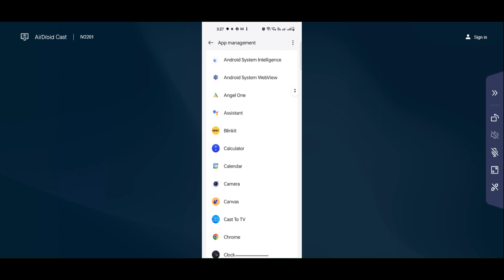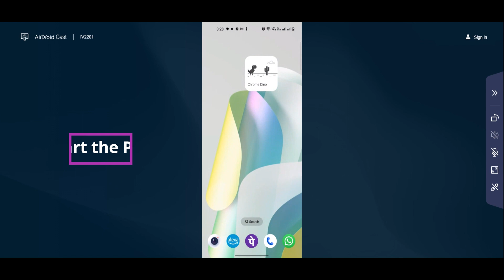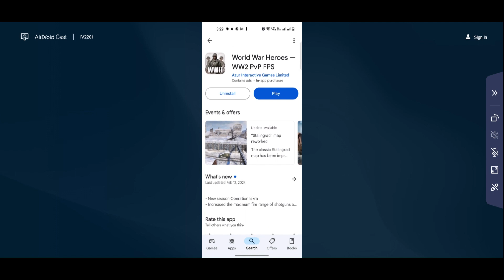How to Fix World War Heroes App Not Working & Not Opening Problem in Android & iOS Phones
In this video I am going to show you How to Fix World War Heroes Not Working & Not Opening Problem in Android & iOS Phones